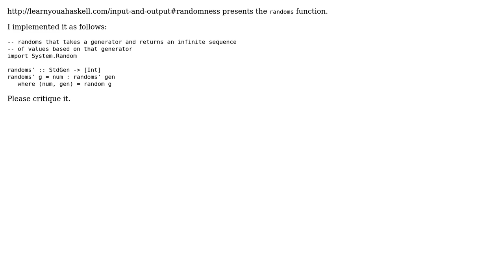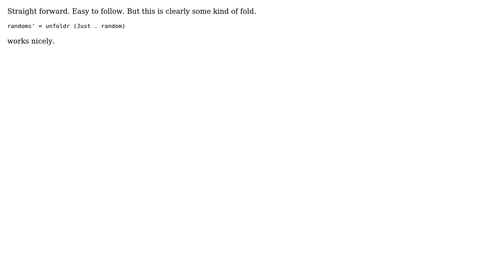Code Review: Implementing `randoms`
With thanks & praise to God, and with thanks to the many people who have made this project possible! | Content (except music & images) licensed under CC BY-SA | Music | Images & others | With thanks to user Sean Perry user Kevin Meredith and the Stack Exchange Network Trademarks are property of their respective owners. You are responsible for your own actions.